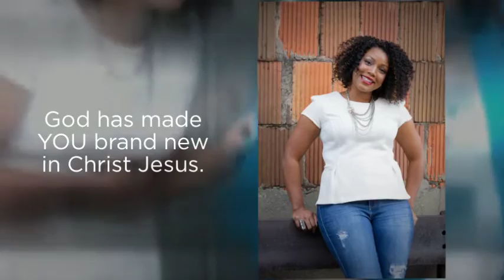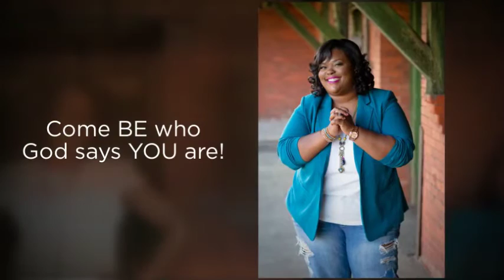Photography With TK (Masterpiece Presented By Davis King Consulting)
Davis + King Consulting presents Branching Into a New Realm: A Women's Conference.  This year's theme is Masterpiece.  Purchase your ticket and join us on May 14, 2016 at The Bridge at Faith Chapel Christian Center.  This is one conference you don't want to miss.